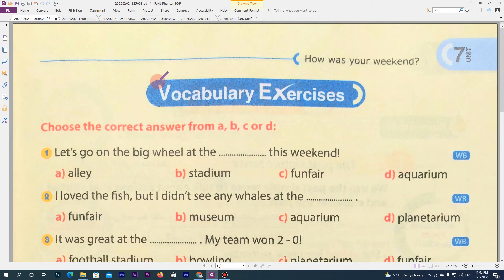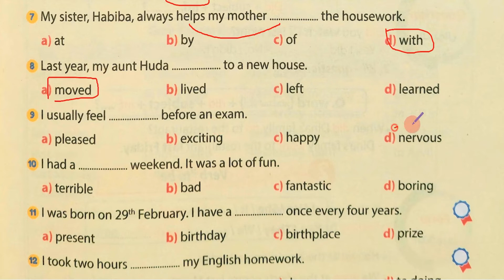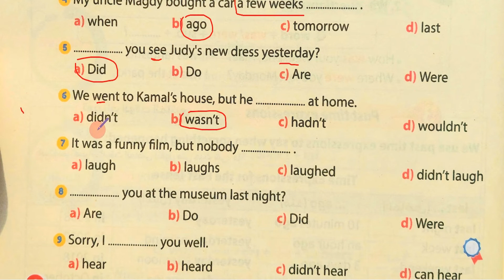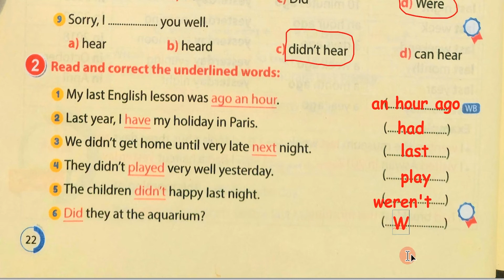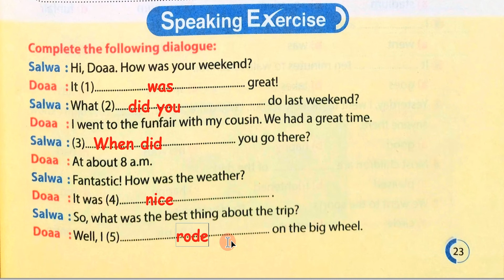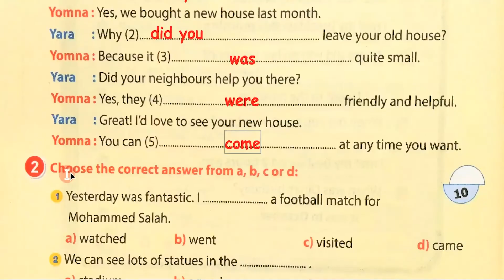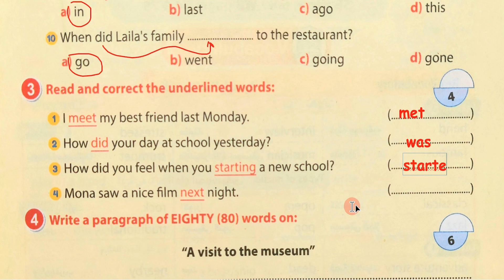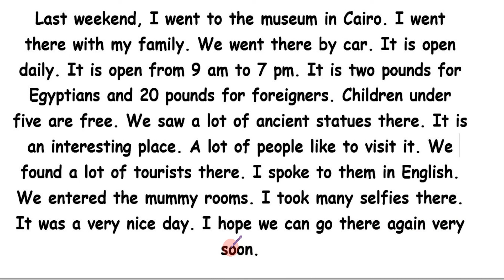حل كتاب جيم Gem اولي اعدادي الوحدة السابعة الدرس الاول والثاني الترم الثاني المنهج الجديد 2022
في الفيديو دا هحل معاك تمارين كتاب جيم بشكل ممتع مع الشرح لكل سؤال عشان تطلع مستفيد اوووي من الفيديو